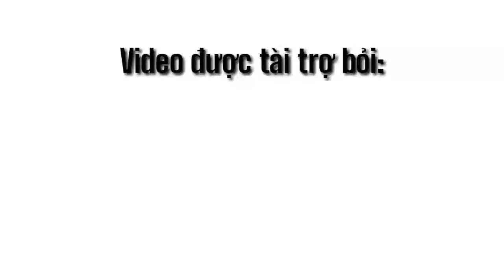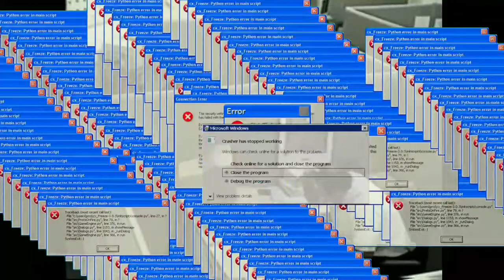Block Strike Random Moments #20 - ULTIMATE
Video Recording App: Screen Recorder - No Ads
Video Edit App: KineMaster